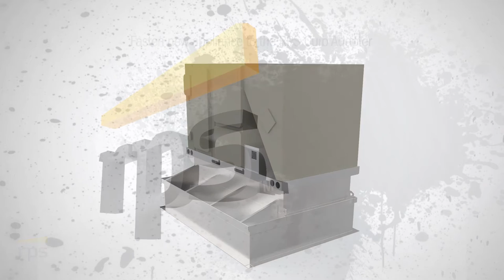Hart & Cooley - Roof Curb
Hart & Cooley has been a leader in the HVAC industry for over a century. We offer an extensive product portfolio of commercial & residential venting & chimneys, roofing products, grilles, registers, diffusers, and flexible air duct.